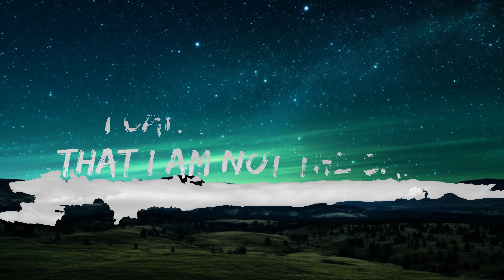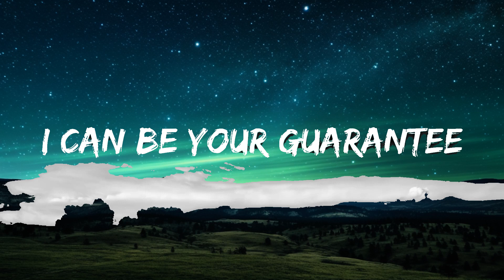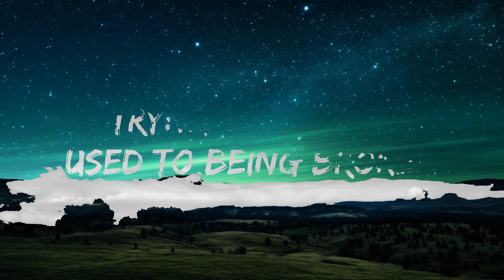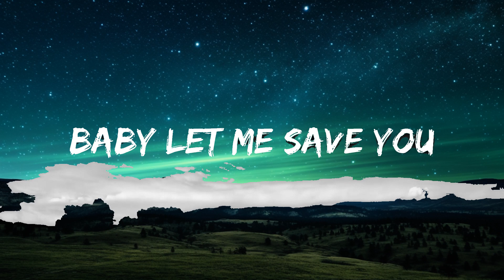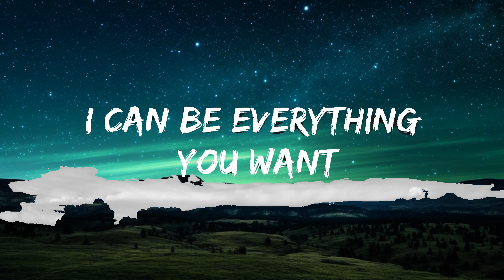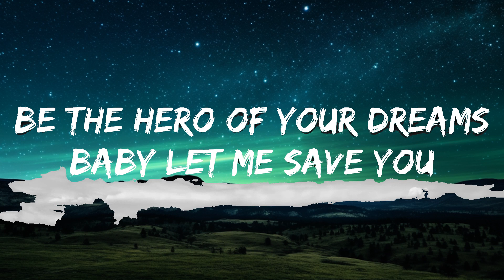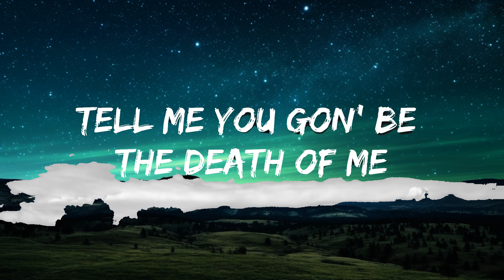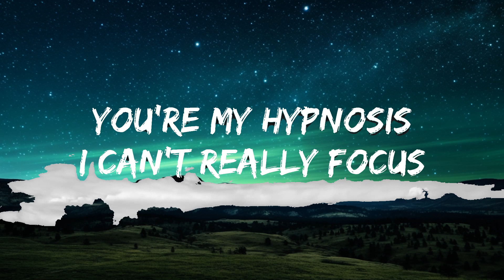Arcando & Silent Child - Savior (Lyrics) | Best Vibing Music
🎧 Arcando & Silent Child - Savior (Lyrics)

🎤 Lyrics: Arcando & Silent Child - Savior

Verse 1:
Do you think about me
I can be everything you want
Take you on a joyride
Show you how to live life
Tell me what you want to see
I can be your guarantee
Yeah the thoughts in my head
Tell me you gon’ be the death of me

Pre-Chorus:
Baby what you running from
You won’t get far
I’ll treat you like a shooting star
That I wish upon
I can be the one
That you need
Be the hero of your dreams
Be your savior if you let me be

Drop:
Just tell me how you feel about that(x2)
Baby let me save you
Now tell me how you feel about that

Verse 2:
You’re my hypnosis
I can’t really focus
Tryna keep cool
Used to being broken
Love was never spoken
Till I met you
Easy to run from your past mistakes
But it’s so hard loving a brand new face
I can promise you
That I am not the same

Pre-Chorus:
So baby just tell me what you’re running from